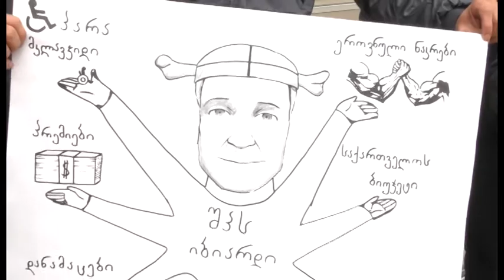პარამკლავჭიდელების საპროტესტო აქცია სპორტის სამინისტროსთან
სოსო ჯაჭვლიანის დაქვემდებარებაში საქართველოს პარამკლავჭიდელათა ნაკრების გადაყვანას, თავად პარასპორტსმენები კატეგორიულად ეწინააღმდეგებიან და გადაწყვეტილების მიღებაში სპორტისა და ახალგაზრდობის საქმეთა სამინისტროს ადანაშაულებენ. ყველაზე ტიტულოვანი ქართველი პარამკლავჭიდელები, მსოფლიოსა და ევროპის არაერთგზის ჩემპიონები,  მათ ნების საწინააღმდეგოდ მიღებული გადაწყვეტილების შიმშილობის აქტით გაპროტესტებას გეგმავენ. 2013 და 2014 წლების საუკეთესო ქართველი პარასპორტსმენი ბესიკ ლეკიაშვილი აღნიშნული ტიტულების დაბრუნებას და სამინისტროს წინ კარვის დადგმას გეგმავს. პარასპორტსმენებს დღეს დახურულ კარს მიღმა სპორტისა და ახალგაზრდობის საქმეთა მინისტრის მოადგილე შალვა გოგოლაძე შეხვდა, თუმცა საუბარმა უშედეგოდ ჩაიარა.

ინტერვიუებში:
1. ბესიკ ლეკიაშვილი მსოფლიოსა და ევროპის არაერთგზის ჩემპიონი პარამკლავჭიდში
2. გიორგი წასიძე საქართველოში პარაოლიმპიური მოძრაობის დამფუძნებელი, მწვრთნელი
3. ზურა ბუცხრიკიძე მსოფლიოსა და ევროპის არაერთგზის ჩემპიონი პარამკლავჭიდში